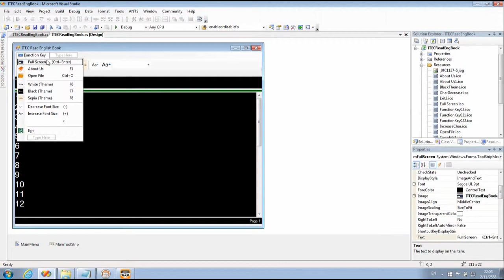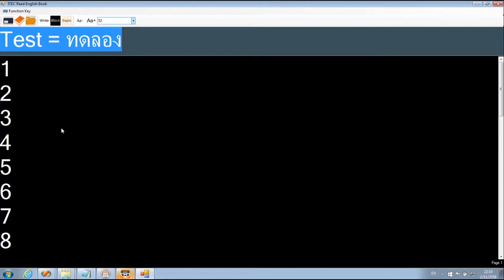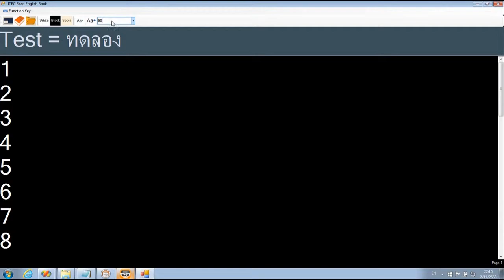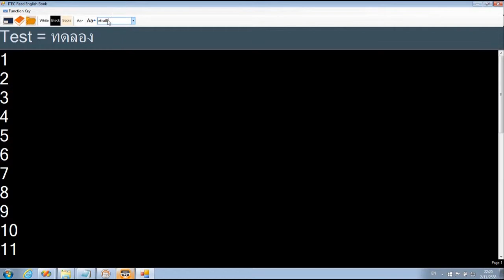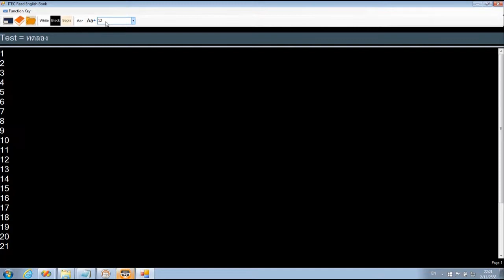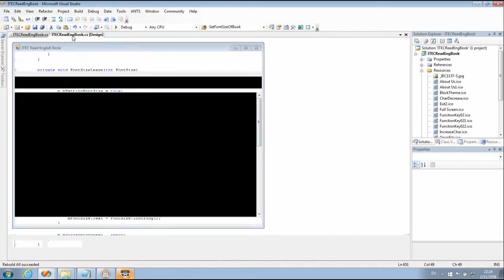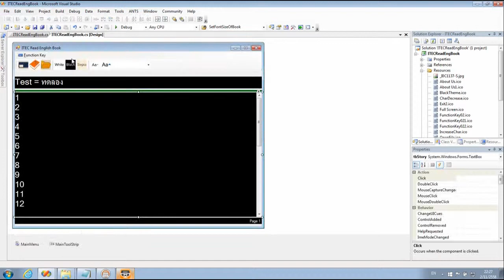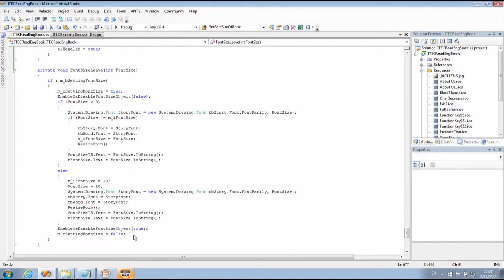17 : สอนเขียนโปรแกรม C#.Net โปรแกรมสำหรับอ่านหนังสือภาษาอังกฤษ Day 17 Font Size Part 3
สอนเขียนโปรแกรม C#.Net โปรแกรมสำหรับอ่านหนังสือภาษาอังกฤษ Day 17 Font Size Part 3
สิ่งที่เป็นประโยชน์ สิ่งที่คุณจะได้รับ : การเพิ่ม Event Click ให้กับ MenuStrip และ ToolStrip, การใช้งาน Event KeyPress เพื่อตรวจสอบค่า Key ที่ได้รับจากการกดปุ่มคีย์บอร์ด กำหนดให้สามารถคีย์ค่าได้เฉพาะ 0-9 หรือตัว Backspace เท่านั้น

Project : ITECReadEngBook
เป็นการสอนสำหรับผู้ที่ต้องการหัดเขียนโปรแกรม โดยใช้ CSharp.Net Windows Application
และเหมาะกับผู้ที่มีพื้นฐานของการเขียนโปรแกรมมาแล้ว โดยสามารถนำไปใช้งานได้จริง

ทั้งนี้ ท่านสามารถเข้าไปดูและศึกษาวิธีการเขียนโปรแกรมเพิ่มเติม ได้ที่

โปรแกรม ITECReadEngBook สามารถ Download ได้ที่